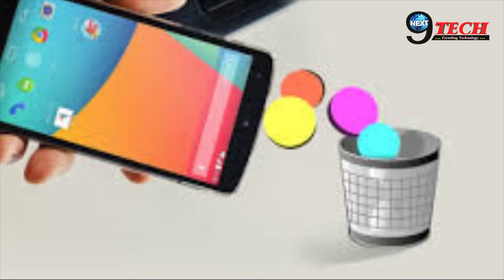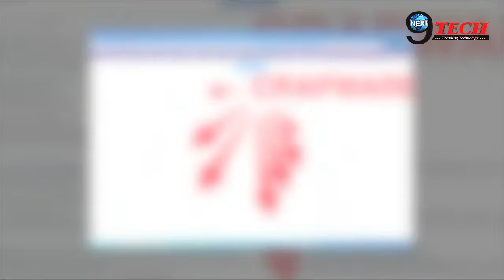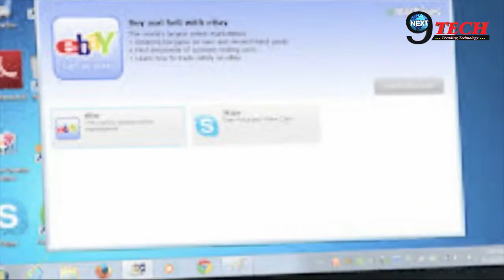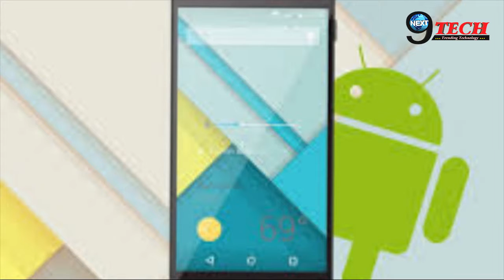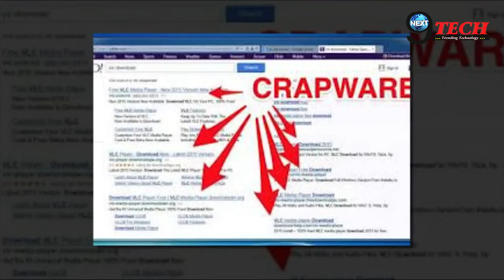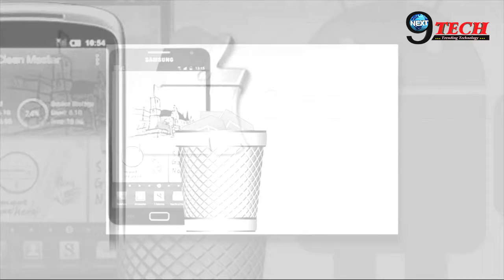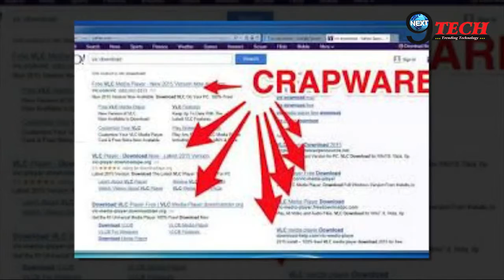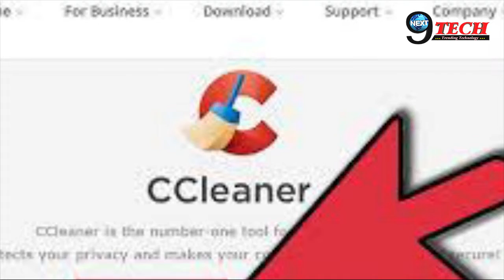BLOATWARE और CRAPWARE क्या हैं ? || FULL INFORMATION || WINDOWS